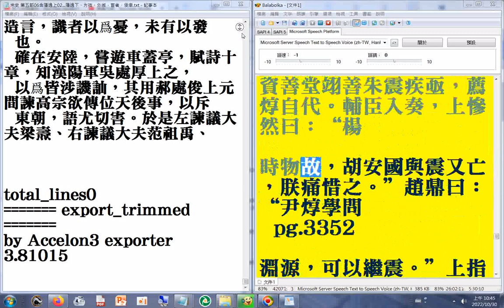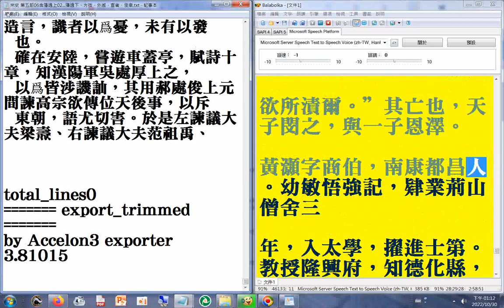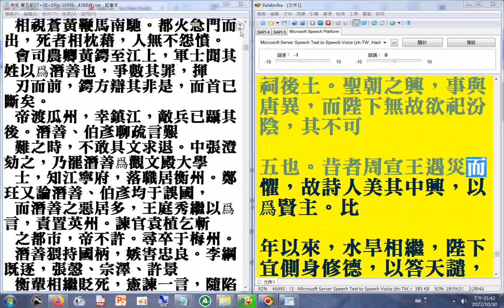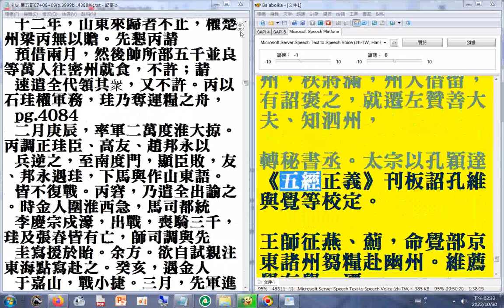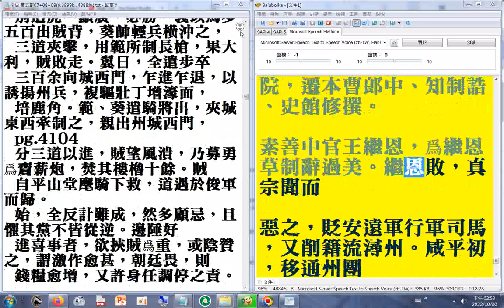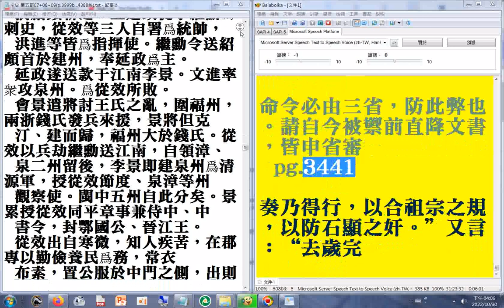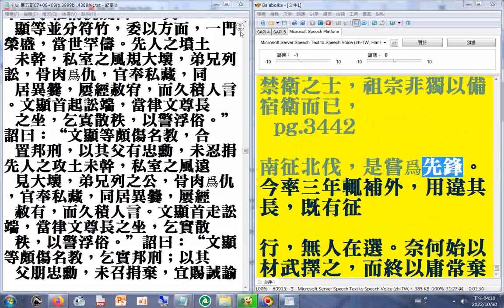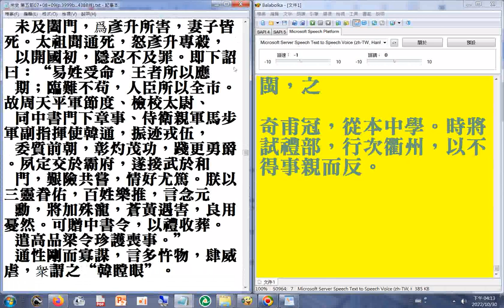第五部04 p.3316...3442a#二十六史全文逐字唸使用電腦報讀程式#Balabolka朗讀逐字唸，部分破音字讀音有誤請見諒+瀏覽P.3865b...4191a